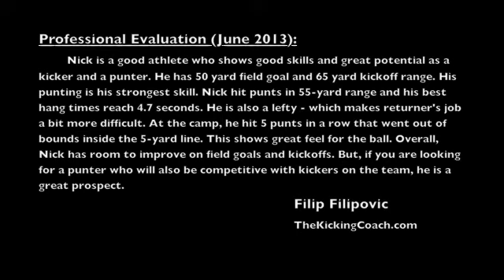Nick Sheely - Class of 2014 Kicker/Punter